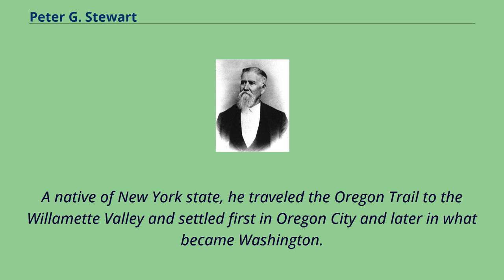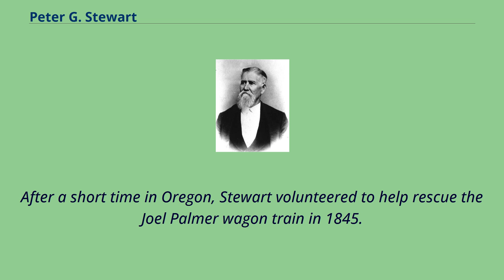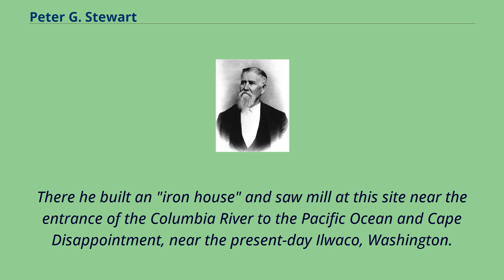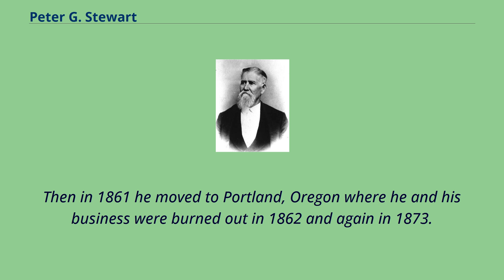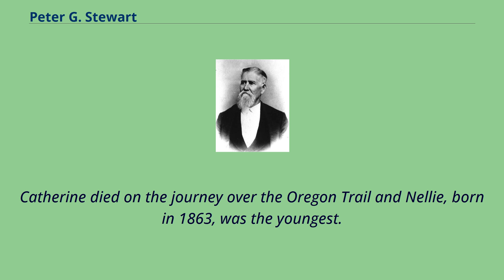Peter G. Stewart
People_from_Stamford,_New_York
People_from_Gervais,_Oregon
People_from_Ilwaco,_Washington
Peter Grant Stewart （September 6, 1809 – August 27, 1900） was a jeweler and pioneer of the Oregon Country in what later became the U.S. states of Oregon and Washington.
A native of New York state, he traveled the Oregon Trail to the Willamette Valley and settled first in Oregon City and later in what became Washington.
He was served on the Second Executive Committee of the Provisional Government of Oregon, and his homesite became part of Fort Canby at the mouth of the Columbia River.
Peter G. Stewart was born in Stamford, New York, on September 6, 1809.
Then in 1817, he moved to Jefferson, New York, then to Middleburgh, New York, and then in 1840 to Springfield, Missouri.
During this time Stewart worked as jeweler and watchmaker, and married Rebecca Rawlings Cason on September 1, 1842, in Missouri.
Cason was born in 1826 in Virginia.
On May 22, 1843, the Stewart party left Independence, Missouri with two wagons in the "Great Migration" of that year.
The Stewart party included his new wife and his in-laws traveled as they traveled over the Oregon Trail.
On the journey Stewart is credited with helping fellow immigrant James W. Nesmith with rescuing William Vaughn from drowning while crossing the Kaw River.
Also in this wagon train were other prominent people of the era.
This includes Doctor Marcus Whitman from the mission near Walla Walla, Washington and Jesse Applegate who would soon open the Applegate Trail with his brothers.
Additionally, along the journey the party encountered Lieutenant John C. Frémont of the United States Army, who was on a surveying mission.
Stewart arrived in the Oregon Country in 1843.
After a short time in Oregon, Stewart volunteered to help rescue the Joe...